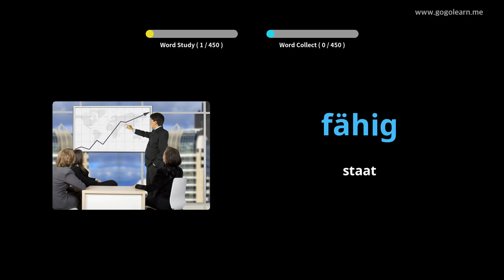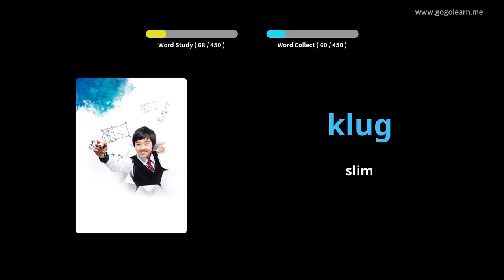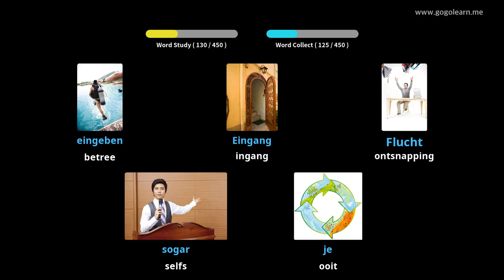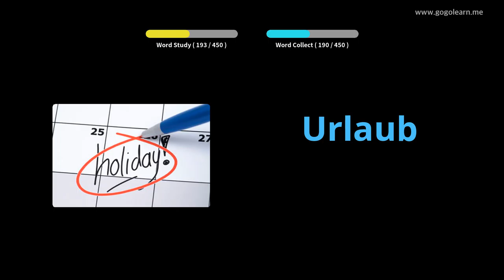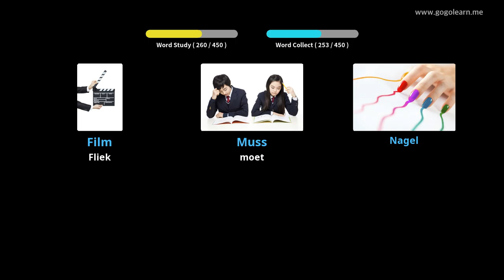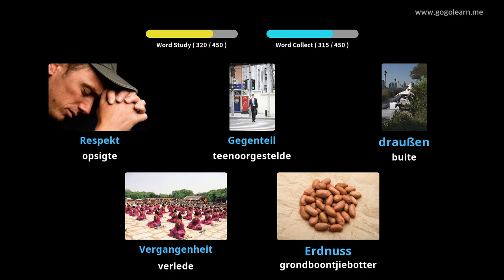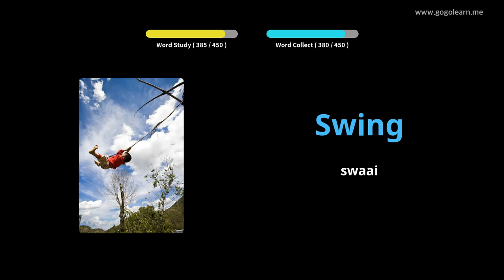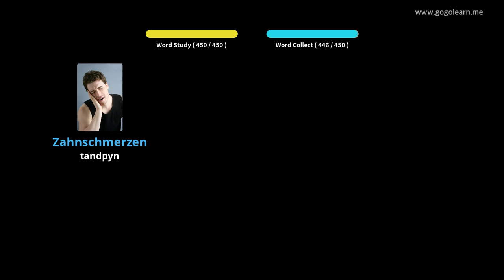Leer Duitse Deur Middel Van Prente |Duitsee Woordeskat Laerskool | Golearn